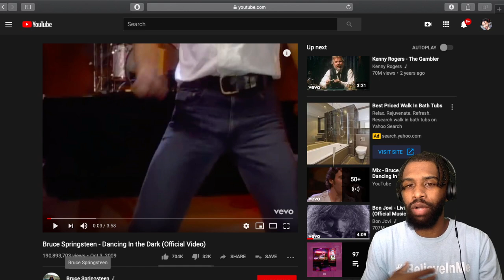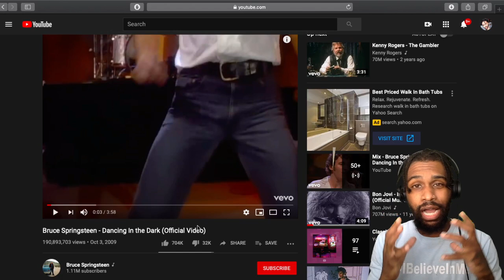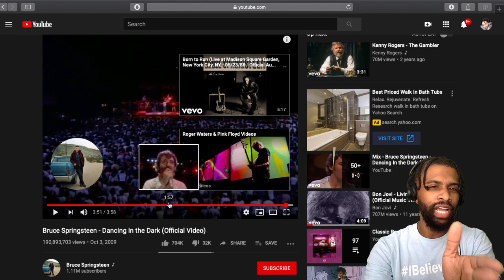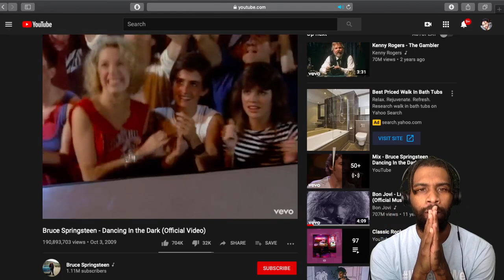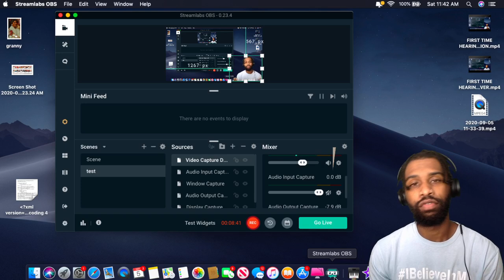FIRST TIME HEARING Bruce Springsteen Dancing In the Dark Official Video REACTION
2020 Goals
2. Be a guest on Ellen
3. Never work for anyone ever again